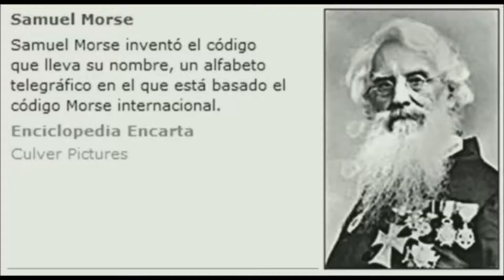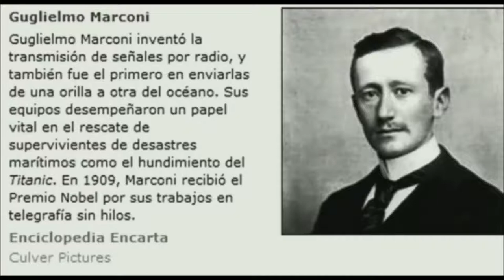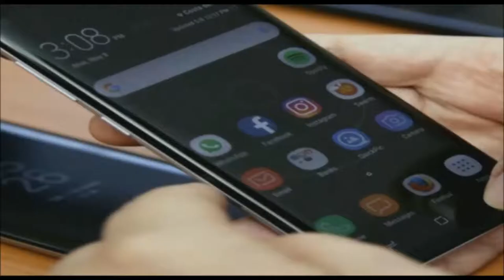Grandes Inventos que cambiaron tu vida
Te recomendamos leer el libro Manual de Producción Multimedia con varios capítulos para aprender a trabajar con contenidos multimedia, editar y rodar. Para conocer más de este libro educativo copie y visite en enlace:
EBOOK CON AUDIOLIBRO DESCARGABLE
TAPA BLANDA 6X9